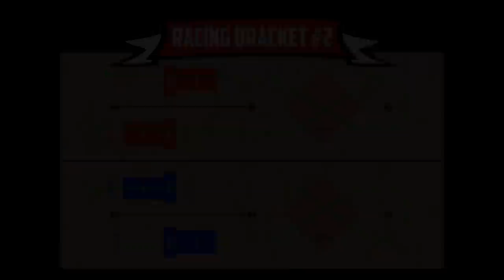Sport Mod Racing Bracket #2 - Aug. 20, 2017 - Trigger King R/C Monster Trucks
This is modified J-track Sport Mod racing (bracket #2).  Race was on August 20, 2017 at our dirt track in Wentzville, MO and is presented by Checkered Flag Hobby Country.